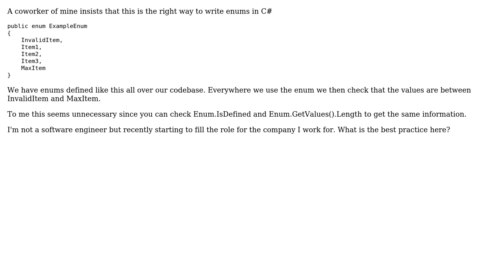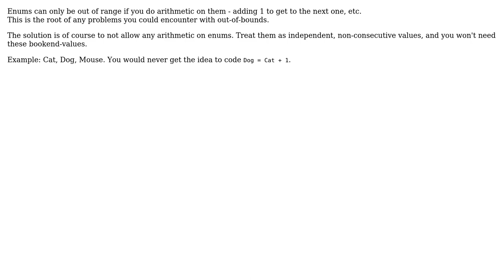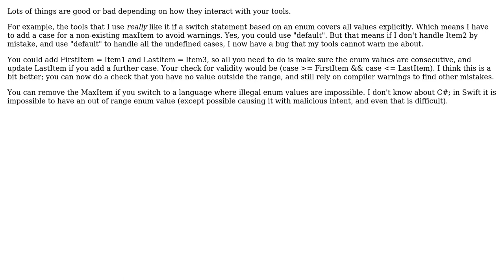Software Engineering: Using extraneous enum members for bounds/validity checking (3 Solutions!!)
Software Engineering: Using extraneous enum members for bounds/validity checking

With thanks & praise to God, and with thanks to the many people who have made this project possible! | Content (except music & images) licensed under CC BY-SA | Music | Images & others | With thanks to user mmathis user gnasher729 user chanban user Aganju and the Stack Exchange Network Trademarks are property of their respective owners. You are responsible for your own actions.